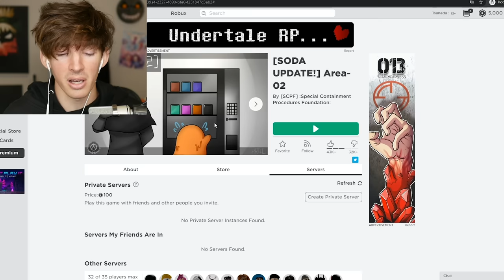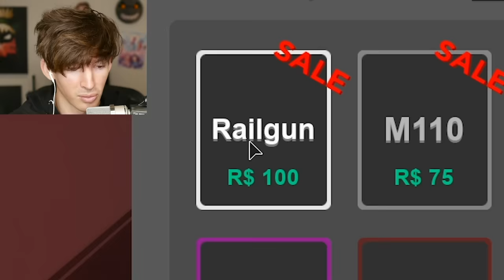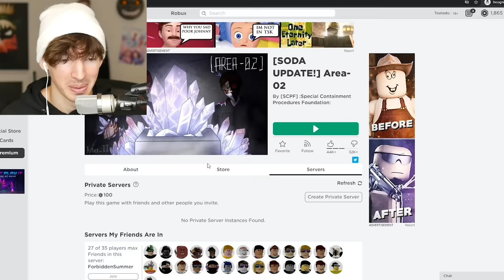Roblox bullies fed me to the demons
Today I go to SCP Area 02 which is a really good scp type game